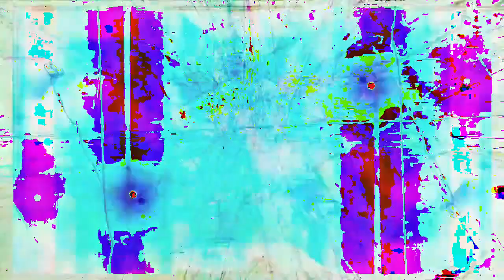[EPILEPSY WARNING] Movie 23 03 16 07h02m25s *Photosensitivity Warning*